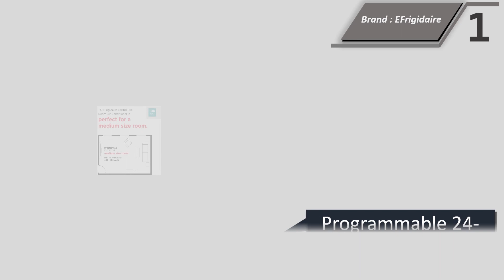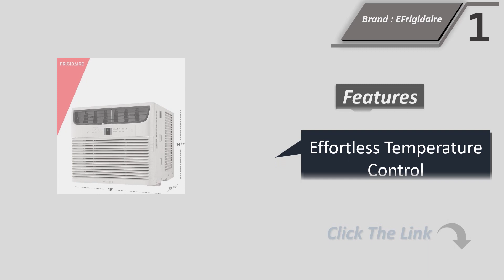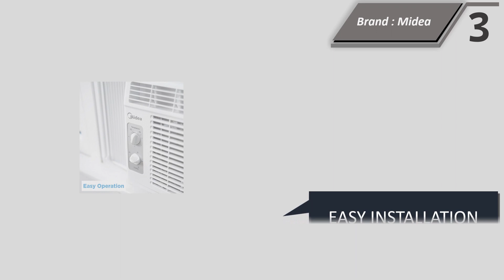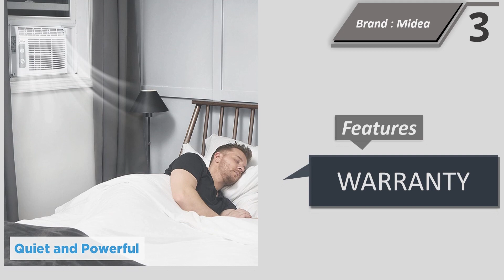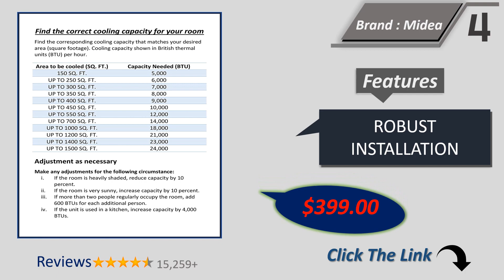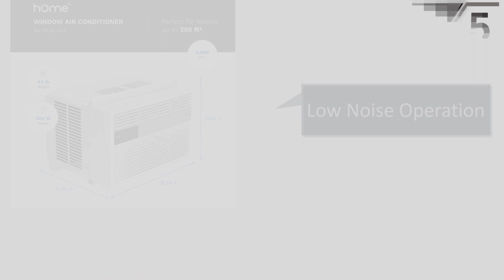Top 5 Best Windows AC || Window Air Conditioner 2024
1. Frigidaire FFRE103WAE Window-Mounted Room Air Conditioner
2. Midea 8,000 BTU Easy Cool Window Air Conditioner
3. Midea 5,000 BTU Easy Cool Window Air Conditioner and Fan
4. Midea 8,000 BTU U-Shaped Smart Inverter Window Air Conditioner
5. HOmeLabs 6,000 BTU Window Air Conditioner with Smart Control

Windows AC is a great air conditioning system that is perfect for any size home. It has adjustable settings that allow you to customize the temperature to your individual needs. It also has an energy-saving mode that helps to reduce your energy costs. With its superior design, Windows AC is a reliable and efficient way to keep your home comfortable.

Small Window Air Conditioner